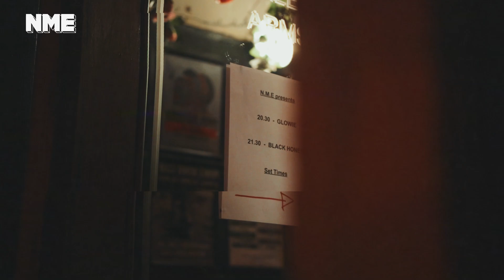Girls To The Front: NME meets Glowie as she performs at night three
“Women in music need to create their own rules that work for them and not live by other people’s”. Glowie has something to say. See our exclusive interview at night three of our Girls To The Front series: free gigs showcasing incredible female talent.